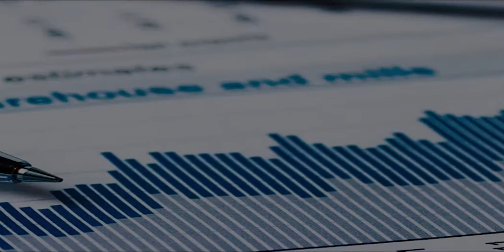Proyecto ganador Reto Innova Covid: El Asesor Financiero.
El programa televisivo que asesora financieramente a los comercios sobre cómo Innovar para afrontar la postcuarentena y los cambios que deben implementar para la seguridad de sus trabajadores.